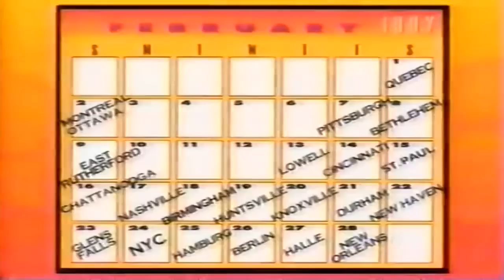Avismo Negro vs. El Hijo de Perro Aguayo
WWE Superstars - February 2nd, 1997.

The son of the legendary mexican wrestler Perro Aguayo, El Hijo de Perro Aguayo, confronts AAA top rudo Avismo Negro (as It was written), member of Los Rudos de la Galaxia.